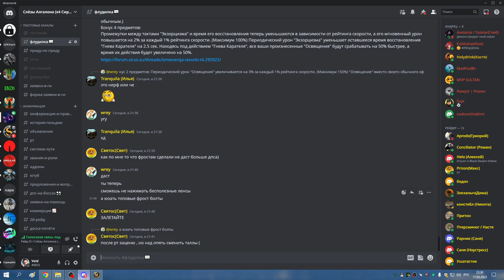3я часть ЦЛК 25об РПАЛ ХПАЛ 17 03 23